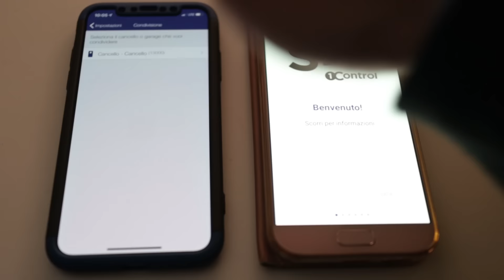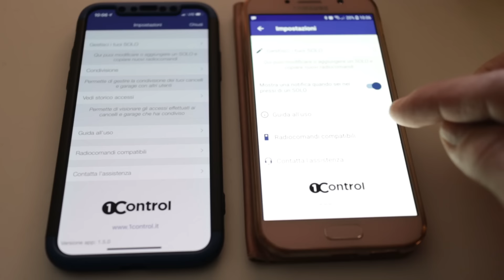1 Control solo PRo - Aprire il cancello con SIRI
Ehi Siri, apri il Cancello... e taac il cancello si apre!

Prodotto geniale che avevo già comprato nella versione base, ma che ora ho preso nella versione PRo.

La differenza principale è che permette di condividere il cancello con altre persone.

Link Amazon

MA primaaaa

Acquista su Amazon da qui:

La mia attrezzatura:
Orologio da scrivania
Cuffia BT Panasonic
Canon C200
Nikon Z6